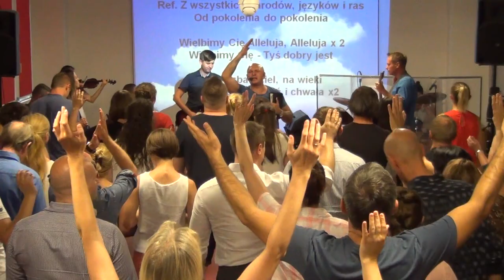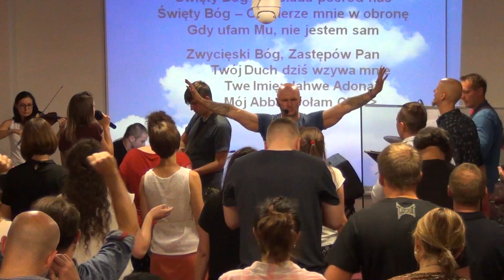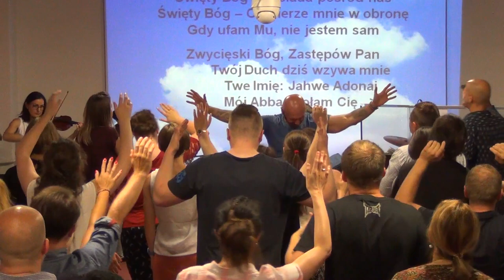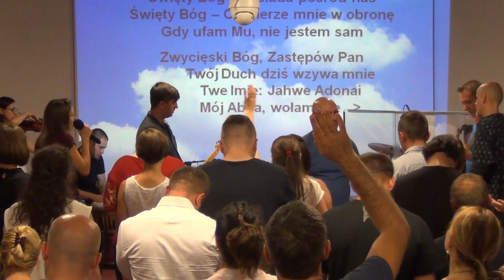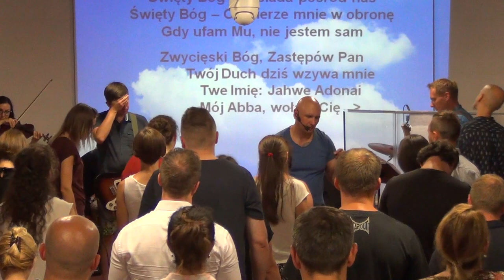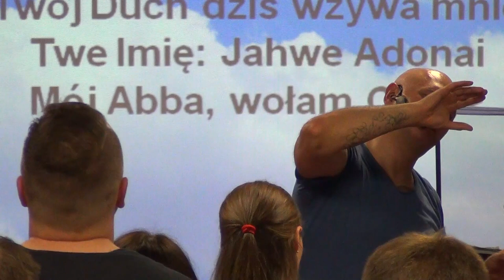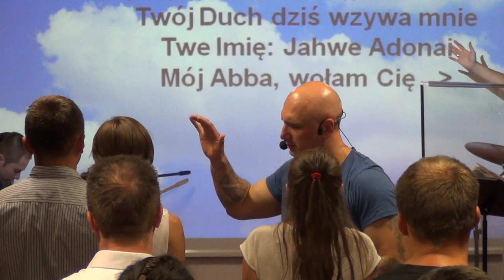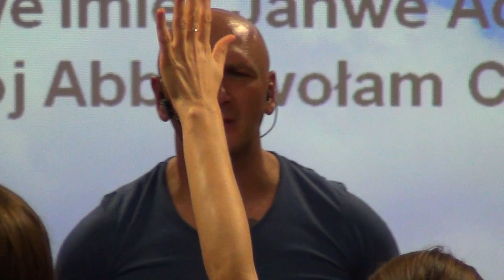KOŚCIÓŁ MOCY-UWIELBIENIE/WORSHIP(św.śmiech,manifestacje Ducha Św.uwolnienia)(W-wa,31.7.17)Cerońscy